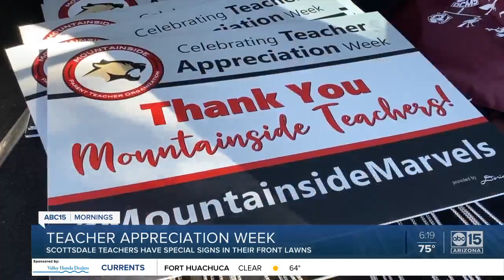East Valley teachers get a special 'thank you'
Mountainside Middle School teachers got a special 'thank you' surprise!